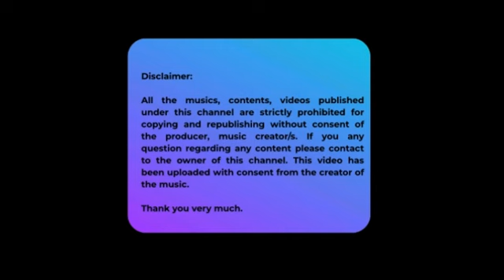Fusion of Guitar and Tabla : Anil Shahi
In this video, The Sultan of Strings, Anil Shahi is playing with his finger on making different chords where a combination of guitar and tabla genuinely encouraging listeners with all positive vibes. Hope you all, definitely enjoy.

Musician:
Guitar : Anil Shahi
Tabla : Pritam
Flute : Binay and Binod
Bass Guitar : Roshan and Shyam
D-Zimbe : Vijay

All feedback/comments/inquiries are welcome.